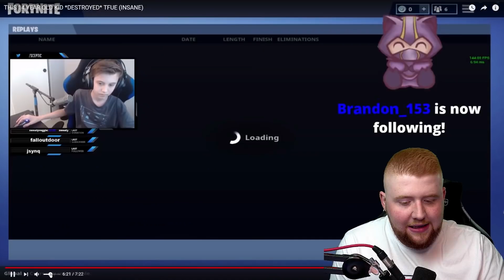11 JÄHRIGER IST BESSER ALS TFUE!? | Fortnite Battle Royale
11 JÄHRIGER IST BESSER ALS TFUE!? | Fortnite Battle Royale

Mit dem Code *MCKY* 5% sparen!

✘ Mein YouTube-Equipment:
► *Mein Mikrofon
► *Mein Headset
► *Meine Webcam
► *Mein VLOG Cam
► *Mein Elgato Stream Deck
► *Meine Speicherkarten
► *Mein Recorder
► *Mein Stativ
► *Meine Beleuchtung
► *Mein Gaming-LapTop
► *Mein Mischpult
► *Mein Monitor
► *Meine Tastatur
► *Zum Zügeln der Dominanz

► Viel Spaß beim Anschauen! Ich freue mich über Bewertungen und Kommentare!